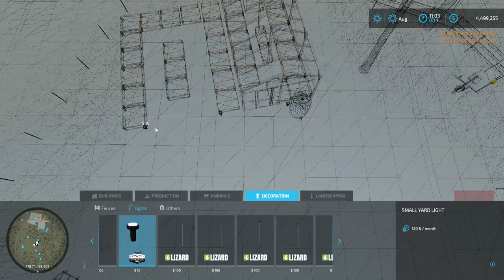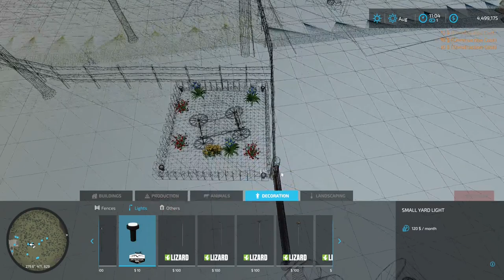FS22 ⚒️FARM BUILD⚒️ BUILDING A COW & HORSE RANCH ON UMBREON VALLEY!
Hi!🙂 I hope You enjoyed the video and if you did, feel free to leave a Like and hit that Subscribe Button and maybe even press the Notification Bell to be notified on upcoming videos.

✅Giants Partner Progam: You can buy Farming Simulator and all its DLC´s by using My Giants Partner Code: GREATDANE

⚠️Remember⚠️ You'll support✅the channel by using theese links for no extra cost!😉

🖥️PC Specifications:
Asus B660M-A Prime Wi-Fi D4 motherboard
Intel® WiFi wireless network and Bluetooth integrated
Intel® CoreTM i5-12400F Processor
Corsair Vengeance 16GB DDR4-3600 RAM
Western Digital Black 1TB SN750SE NVMe PCIe 4.0 SSD
Asus GeForce® RTX 3060 12GB Dual
Corsair CV550 550W 80+ Bronze Power Supply
Corsair H60 Hydro Water Cooling
🎮🕹️Controls:
Wheel & Pedals: ThrustMaster T300 RS-GT Edition
Joysticks: Thrustmaster T.16000M FCS Space Sim Duo
Xtra Controller: Sony Playstation Dualshock 4 Controller